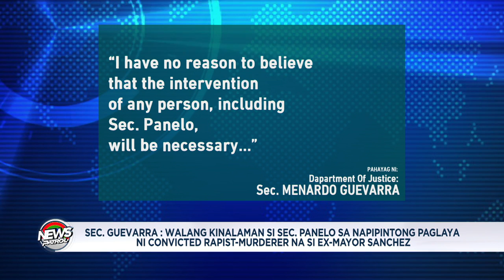Panelo, walang kinalaman sa napipintong paglaya ni dating Mayor Sanchez | News Patrol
Walang kinalaman si Palace spokesperson Salvador Panelo sa napipintong paglaya ng convicted rapist at murderer na si dating Calauan Mayor Antonio Sanchez, ayon kay Justice Sec. Menardo Guevarra.